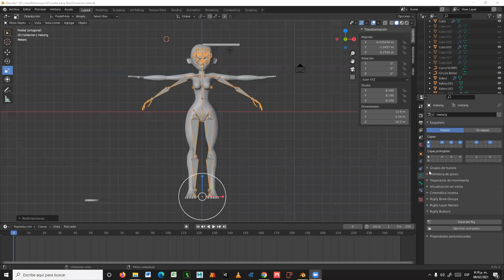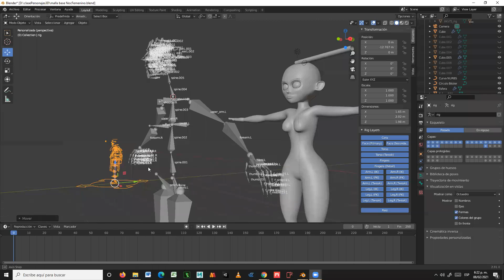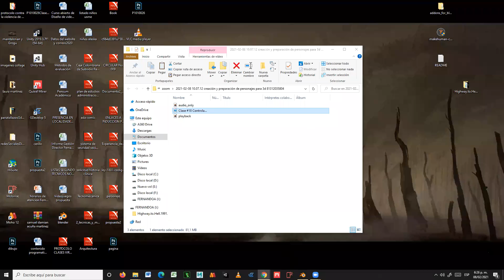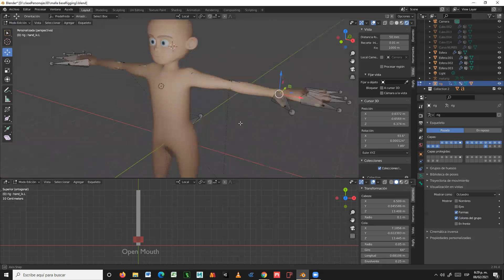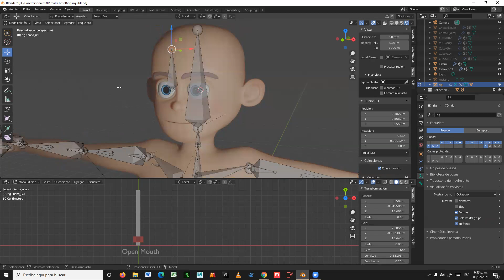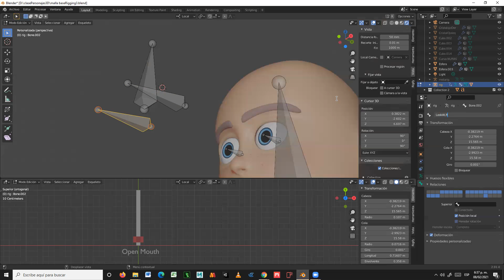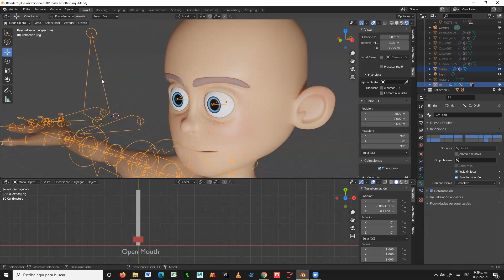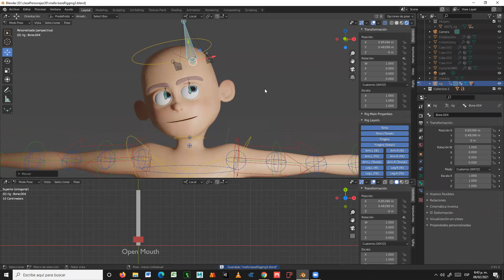Clase #18 Control rig para ojos